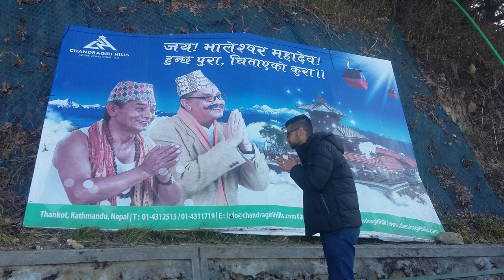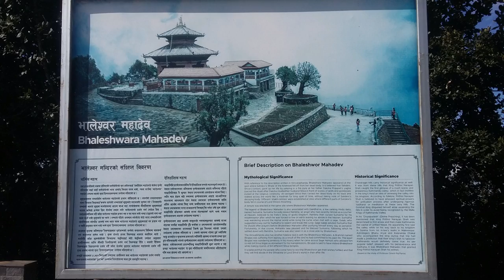Chandragiri (चन्द्रागिरि) Hill 2551 M cable car, Short Movie! Flying high into the clouds, Kathmandu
Chandragiri Cable Car is a gondola lift transportation system located in Kathmandu, Nepal. Opened on 2016, the Chandragiri Cable Car runs from Thankot to Chandragiri hills. The 2.4 km (9,095 ft) line has two stations.The cable car system consists of 38 gondolas that can carry 1,000 people per hour.

Chandragiri Hill, seven kilometres from Thankot, lies on the South-West of Kathmandu Valley and is 2551 metres from sea level. Soaring peaks and breath taking views of whole Kathmandu Valley covered with lush green blanket of flora makes Chandragiri truly a great bountiful and pristine landscape. The panoramic views of Kathmandu Valley & Himalayan ranges from Annapurna to Everest makes any one feel like seeing whole Nepal from this hill.